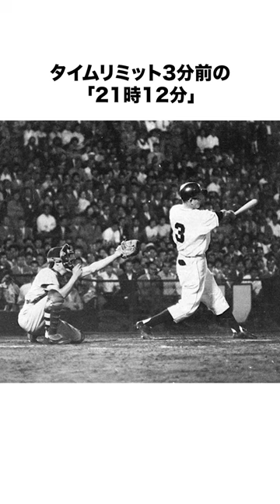「長嶋茂雄の話・・・」野球ファンから最も愛された男・・・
元プロ野球選手「長嶋茂雄」さんの野球人生を動画にしました。
ご視聴、よろしくお願いします。